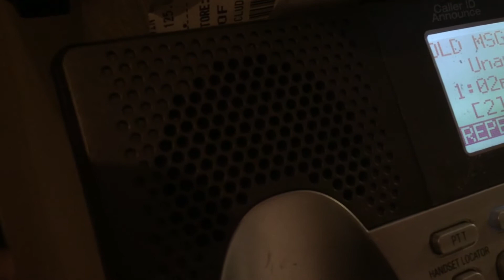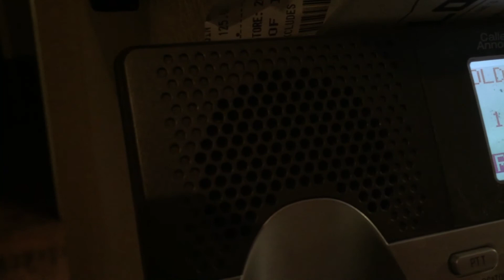What the hell is this?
We got this on our answering machine.